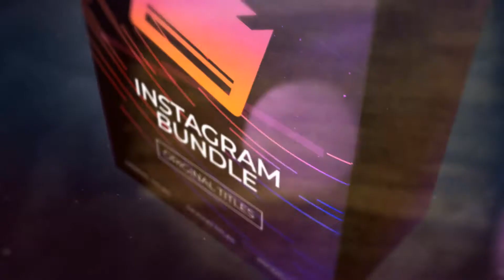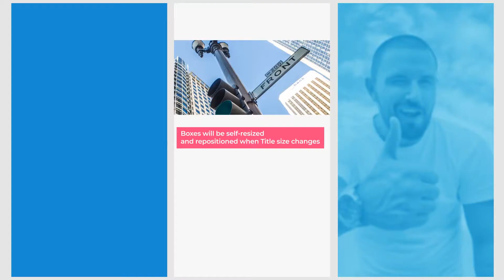Instagram Stories Motion Titles library After Effects Template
Special thanks for the music Mexikus
Music 01 Music 02 Music 03
High Resolution: 1080×1080 / 1080×1920
Easy Customize
Advanced project settings
Modular construction
Tutorial included
After Effects CS6 and above
premium free support 24/7
Music and photo\video footages not included